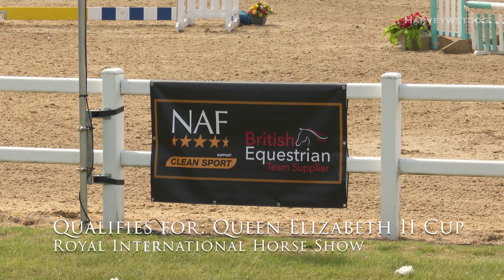Laura Mantel + Glory BV take 4TH place in blue riband show jumping qualifier at HARTPURY 2022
Laura Mantel + Glory BV take fouth place in the blue riband show jumping qualifier at HARTPURY 2022

I think it's excellent commentary from the Hartpury man on the PA

Seventeen combinations went into the first round of the NAF Five Star International Area Trial but the only double clear after the jump off was Karl Robins riding his own G Camille HBF.  Karl and Camille took the £1000 first prize and gain qualification for The Queen Elizabeth II Cup at the Royal International Horse Show. Alfie Bradstock and Classy Cat had to settle for being the best of the four faulters for second place.

The 1.50m class was the blue riband event at the Hartpury University and Hartpury College Show Jumping Spectacular at Hartpury in June 2022

With thanks to Hartpury University and College for permission to publish video from this event.

This Production Did Not Receive Any Payment or Other Consideration for the Depiction of Equestrian and Canine Products in This Film.

Filmed with camera number 1 Sony PXW-Z190V XDCAM in 4k SDR.

This is an Ancient Ash Production on behalf of the Harveywetdog YouTube Channel.

Ancient Ash Productions Kit List:

Camera 1 Sony PXW-Z190V

Field Monitor 1 SWIT CM -S75C

Field Monitor 2 Sony CLM-FHD5

Wireless hand held Microphone Sony UTX-M03 and URX-P03 and SMAD-P3

MT055CXPRO3 Tripod and MVH500AH Fluidhead - Manfrotto

MT190X3 Tripod and MHXPRO-2W Fluidhead - Manfrotto

MVMXPRO500 Monopod with Fluid Head and FluidTech Fluid Base - Manfrotto

679B Monopod with MVA50A Fluid Base - Manfrotto

Manfrotto Lykos 2.0 Dual LED lighting